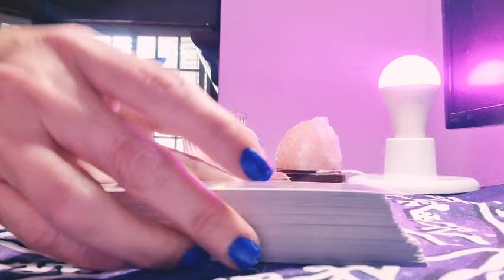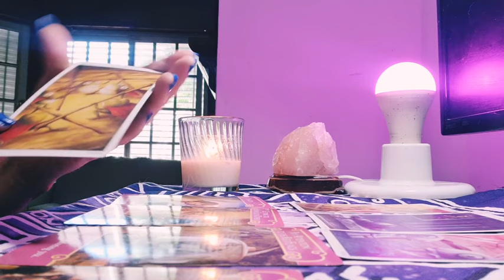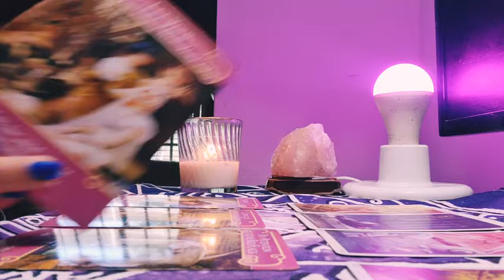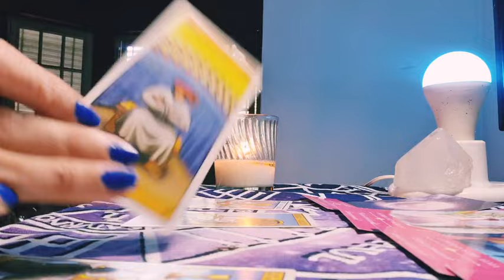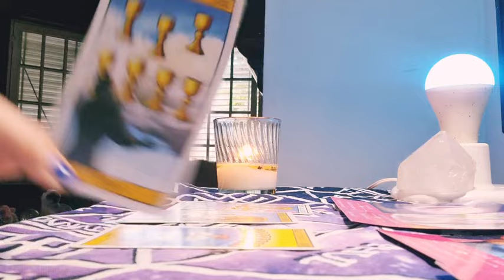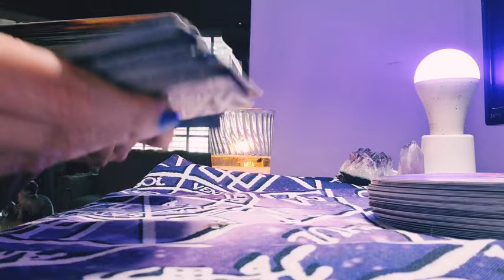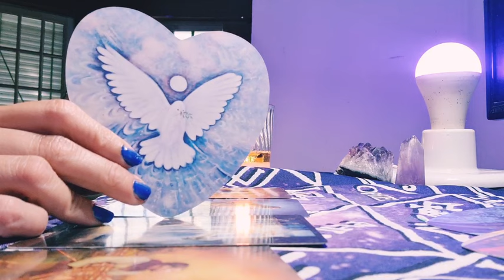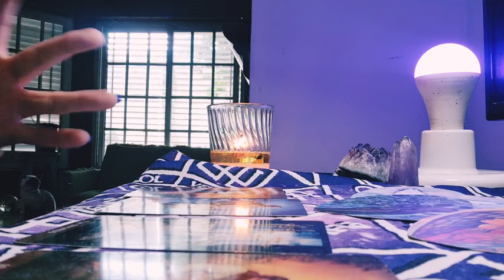Llamas Gemelas : Energías desde el 14 al 20 de Diciembre (INTERACTIVO)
Explora el canal, las listas de reproducción muy completas, trabajo de muchos años, si te gusta mi contenido, apóyame con un me gusta, comparte, comenta, suscríbete, eso tan simple me ayuda muchísimo a continuar, gracias por estar aquí ❤️ Hoy la lectura semanal es interactiva, elige entre tres grupos tu lectura
00:00 Intro
00:18 Elige tu Grupo
1:43 grupo número 1
13:10 grupo número 2
22:55 grupo número 3
33:36 Mensaje para todos